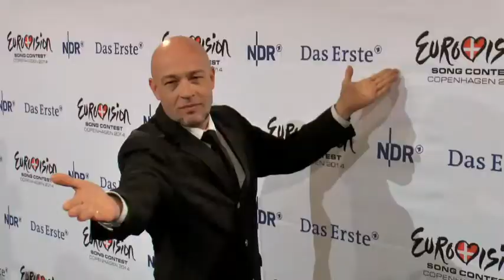Spannung vor ESC-Vorentscheid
Wer vertritt Deutschland beim Eurovision Song Contest in Kopenhagen? Acht Kandidaten wollen sich in die Herzen der Fernsehzuschauer singen, denn die stimmen jetzt ab. - Entertainment pur! Her findest Du die neuesten Infos zu Deinen Stars!